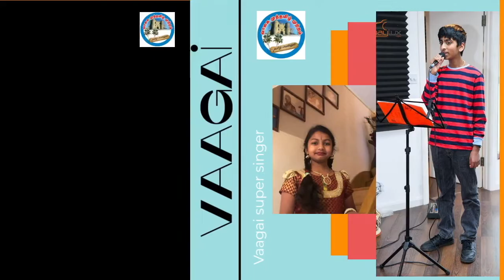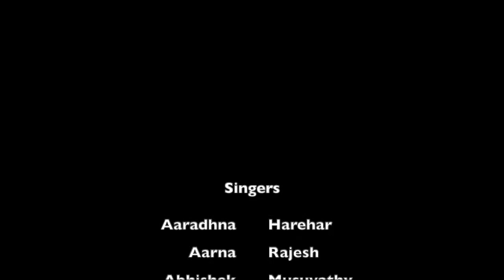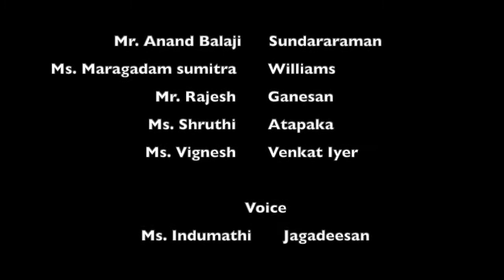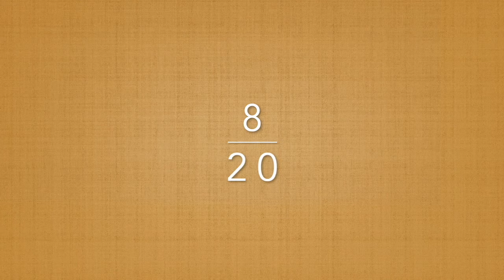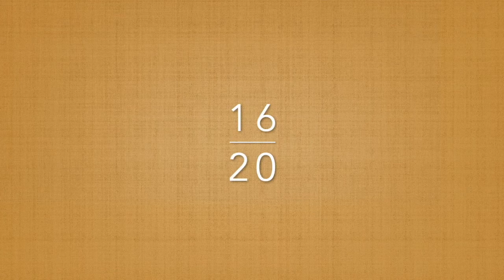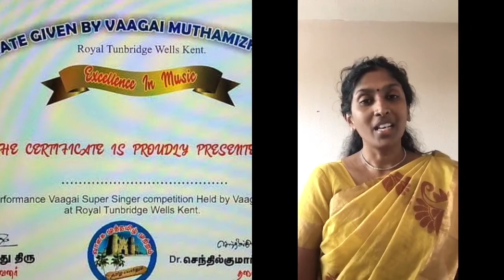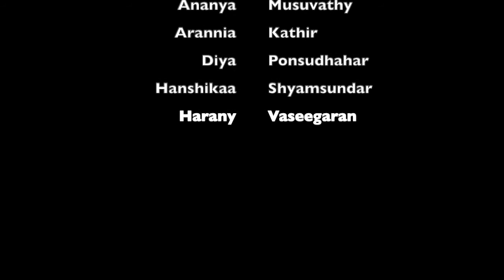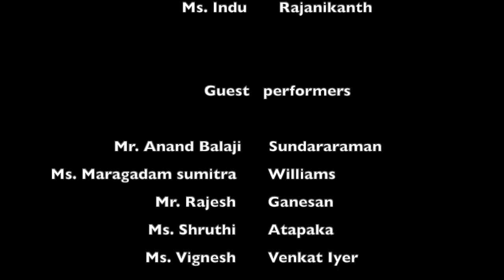Episode 2 Vaagai super singer 2021 first round - free style round part 2